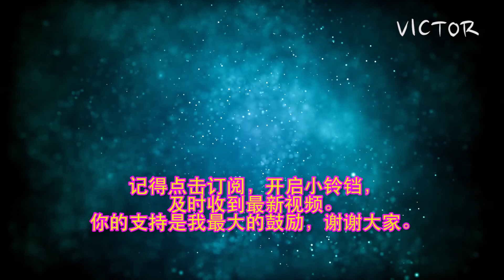[学习成长][阅读分享]Bahasa Melayu Tahun 1 SJK Unit 2: Mari Sayang Tajuk: Makan Bersama-sama m/s 10